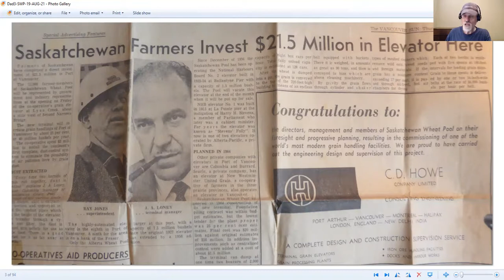NOTES of a NOMAD #80 -My Dad -19 August 2021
Today I talk about my Dad which might be of interest to my family and future descendants.

He was a gentle soul, who loved fishing. I think that kept him grounded.